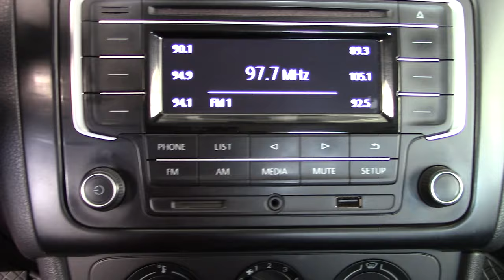Volkswagen / Vento / 2018 -3690